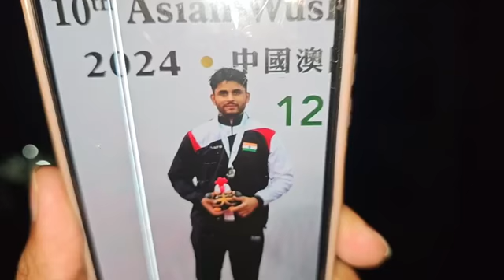Bishnah ke Rajat Singh Charak ne Jeeta Silver Medal in Wushu Championship held at China.